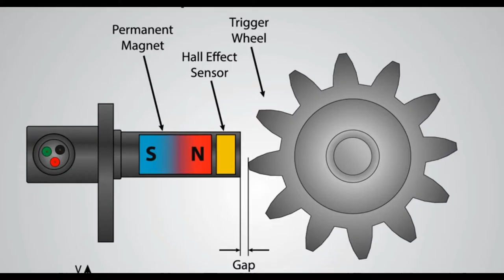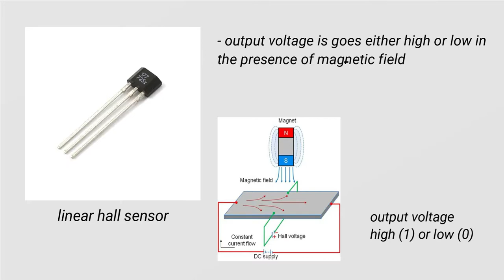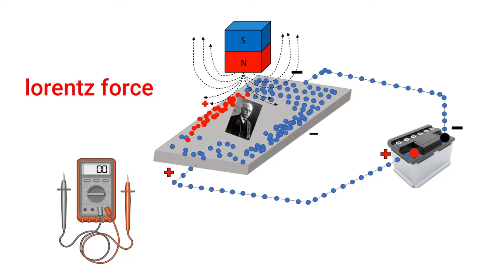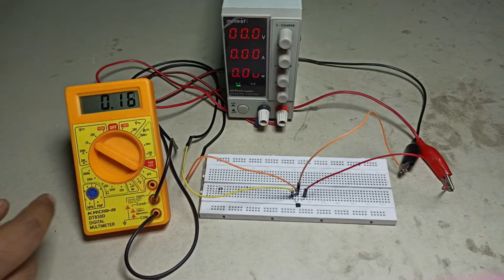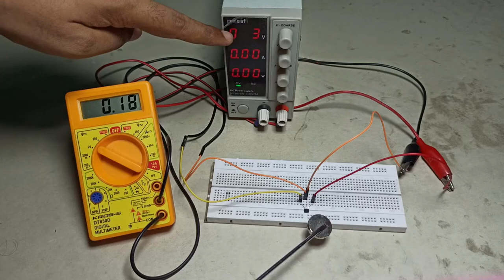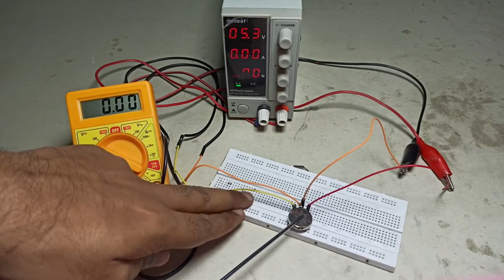hall effect | Working Principle | hall sensor experiment.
hall effect sensor basics explained :
namaskar dosto,
in this video you will learn about
- what is hall sensors?
- how hall sensors work (principle)?
- how hall sensor react in the presence of magnetic field by experiment

📞𝐈𝐅 𝐘𝐎𝐔 𝐖𝐀𝐍𝐓 𝐀𝐍𝐘 𝐆𝐔𝐈𝐃𝐀𝐍𝐂𝐄 𝐎𝐑 𝐇𝐄𝐋𝐏 𝐘𝐎𝐔 𝐀𝐑𝐄 𝐅𝐑𝐄𝐄 𝐓𝐎 𝐂𝐎𝐍𝐓𝐀𝐂𝐓😊
𝐏𝐫𝐚𝐭𝐢𝐤 : +𝟗𝟏 𝟖𝟔𝟎𝟎𝟗𝟐𝟐𝟗𝟑𝟑
𝐒𝐰𝐚𝐩𝐧𝐢𝐥 : +𝟗𝟏 𝟖𝟔𝟎𝟎𝟒𝟏𝟗𝟔𝟒𝟓